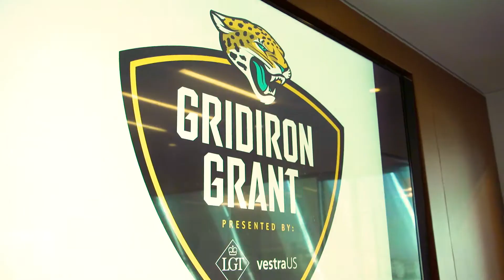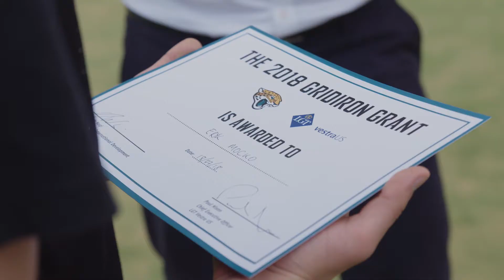2018 Gridiron Grant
Our inaugural Gridiron Grant with partner LGT Vestra US was a brilliant success. Eryk Mocko and Tasnim El Halimi both received full educational scholarships to a university of their choice.